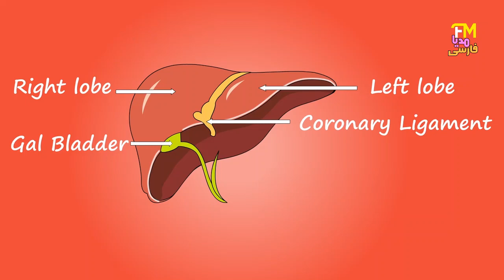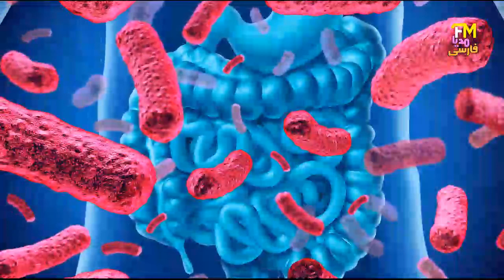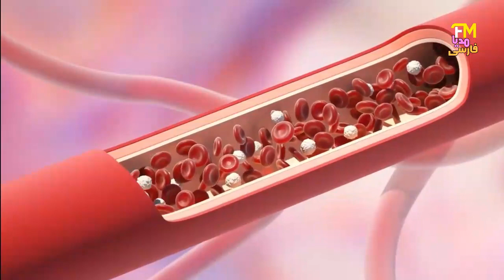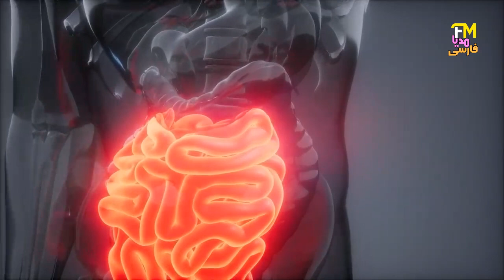روزی ۲ عدد میخک را بجوید و نتیجه آن